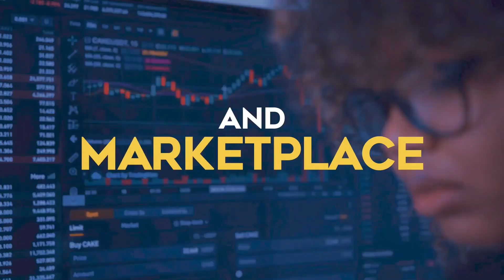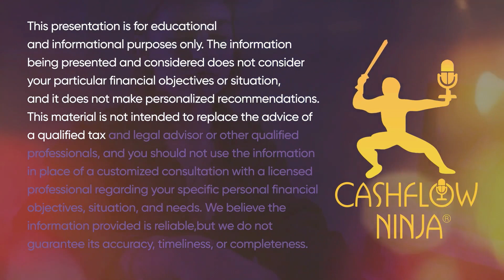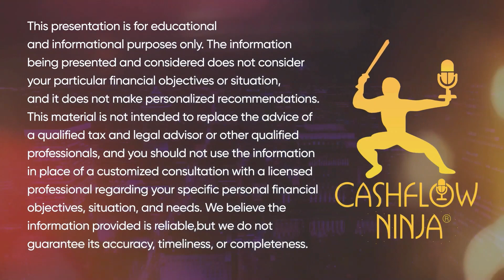How To Buy & Invest In A Laundromat Business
My guest in this episode is Jordan Berry @LaundromatResource. Jordan is a multi-laundromat store owner and business and commercial real estate agent.

Jordan looked high and low for information about getting into the laundromat industry when he first got in the business. The information he found was sparse, mostly generic, and ultimately was insufficient to keep him from making costly errors in his first two purchases. His frustration with this lack of information and the distress his costly mistakes caused drove him to create Laundromat Resource. Determined never to let a lack of information about the laundromat industry be the reason for someone to suffer the stress he did early on, he created a website in which he could provide thorough, transparent, and relevant information for other laundromat owners and prospective owners. Steadfast in his belief that we can all be better together, he works hard to make LaundromatResource.com a community dedicated to teaching one another, learning from one another, growing together, and succeeding together!

Download all the Niches Trilogy Books:

The 21 Best Cashflow Niches

The 21 Most Unique Cashflow Niches

The 21 Best Cash Growth Niches

Listen To Cashflow Ninja Podcasts:

Cashflow Ninja

Cashflow Investing Secrets

Cashflow Ninja Banking